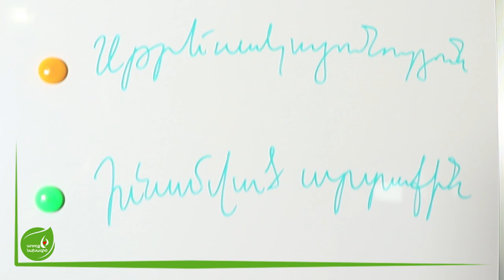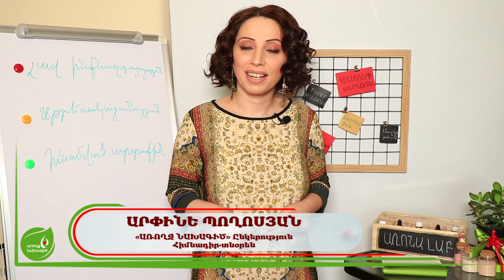ԱՌՈՆԱ ԼԱԲ | Առողջ նախագիծը ՆՈՐ ՁԵՎԱՉԱՓՈՎ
Ձեզ հետաքրքրող հարցերը կարող եք գրել մեկնաբանություններում. բոլոր հարցերին սիրով կպատասխանեմ:) Իսկ եթե տեսանյութը հավանեցիք, ապա բաժանորդագրվեք մեր YouTube -յան ալիքին և այնտեղ փնտրեք ու գտեք կենսակերպի առողջացմանն ուղղված բազմաթիվ հետաքրքիր տեսանյութեր!!!